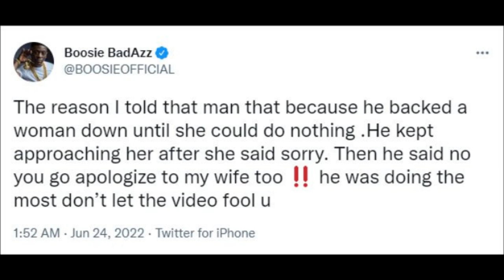Boosie Confronts A Man for Pressing A Woman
Boosie confronts a man for giving a female hotel employee, a hard time.